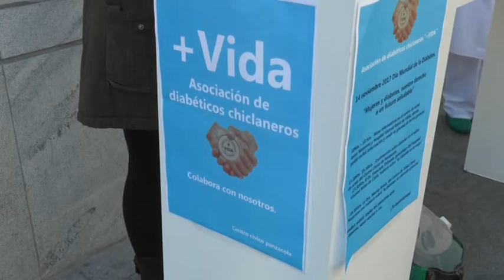DÍA MUNDIAL DE LA DIABETES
Una mesa informativa y la realización de pruebas han servido en el Día Mundial de la Diabetes para informar y concienciar a la ciudadanía.

El Hospital Viamed y el Centro de Salud El Lugar se suman a esta campaña de prevención de la enfermedad.